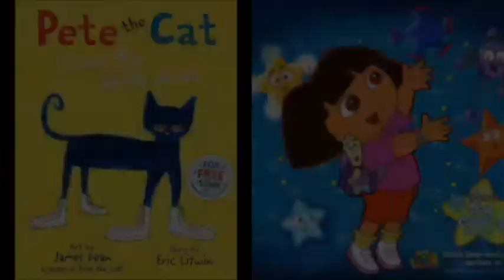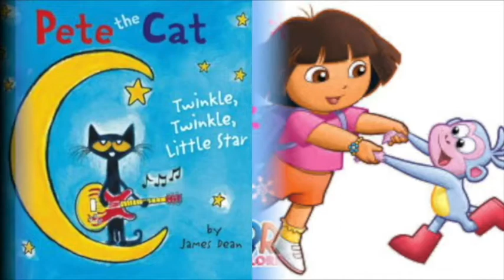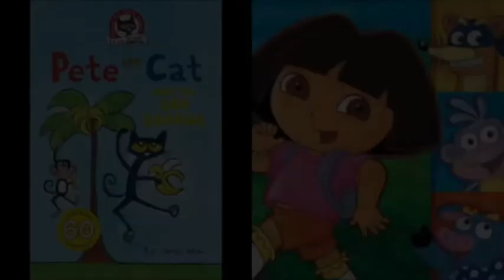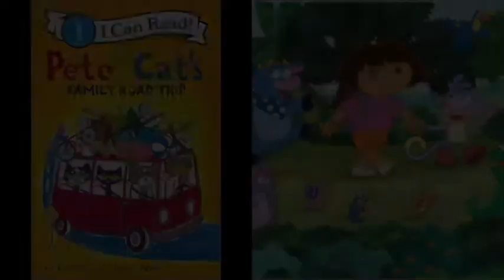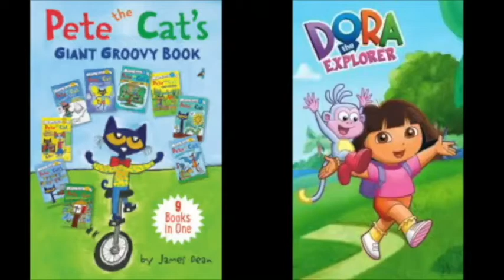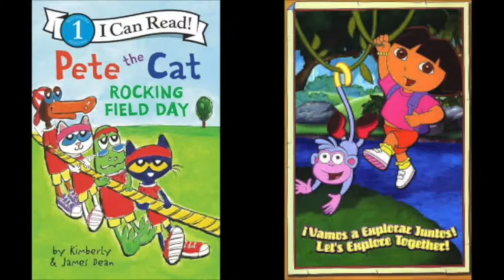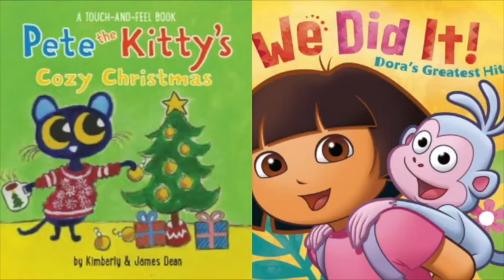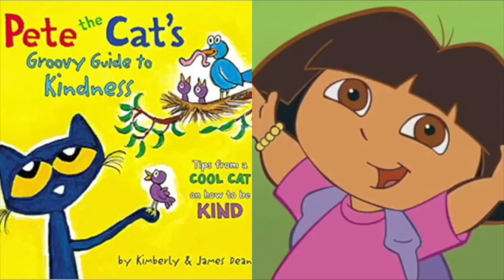MERGED - Pete The Cat and Dora The Explorer House Day